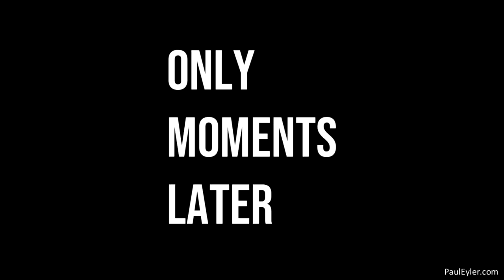Fangs in the Eye - huge garden spider consuming a katydid and frog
huge garden spider consuming a katydid and frog with a close up of spider fangs in the eye of a frog